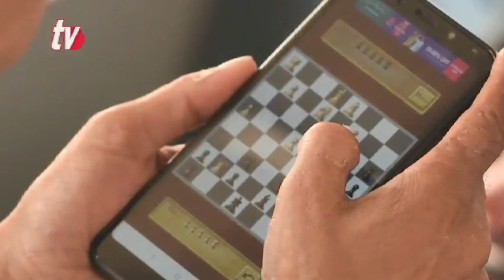Síntesis Deportiva 10 08 2020